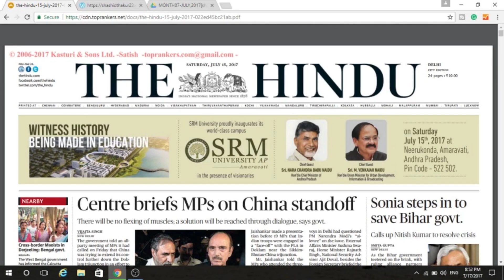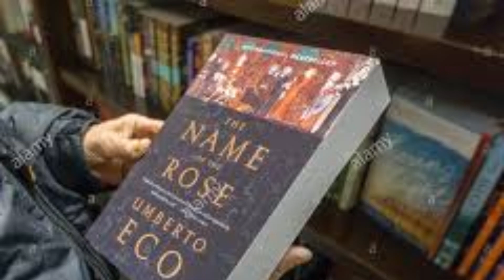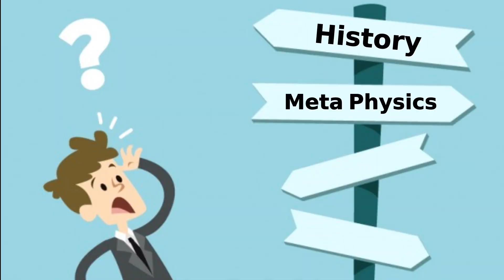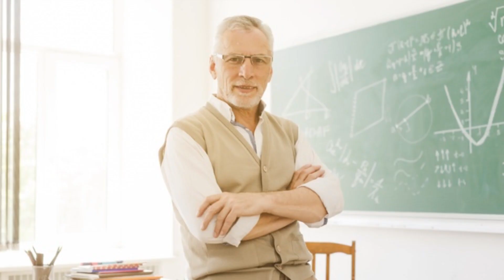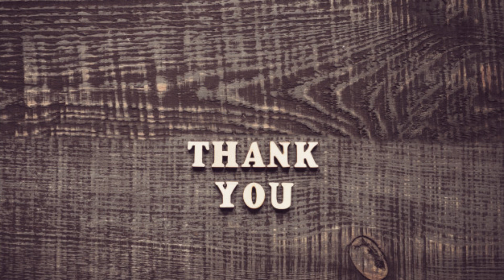Interview|Christopher Silvester|Full explanation|Flamingo|CBSE Class 12th English Board Exam 2020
here is detailed Explanation of chapter"Interview" by Christopher Silvester of the flamingo book of class 12th English for CBSE Board Exam 2020.